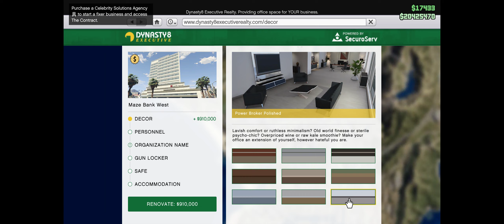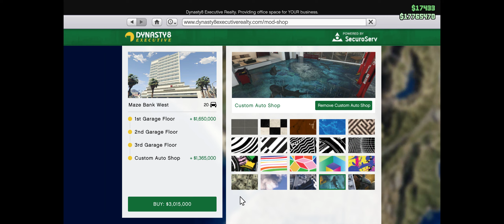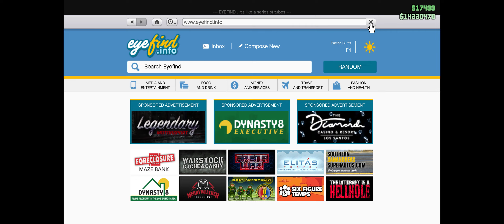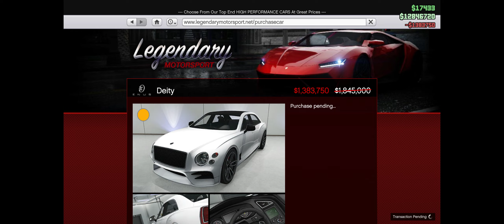Grand Theft Auto V | PT22